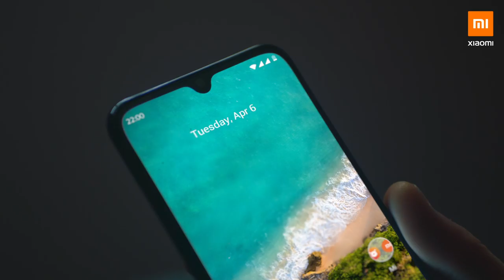Mi A3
Do you want a phone that lets you live your life without limits? Get